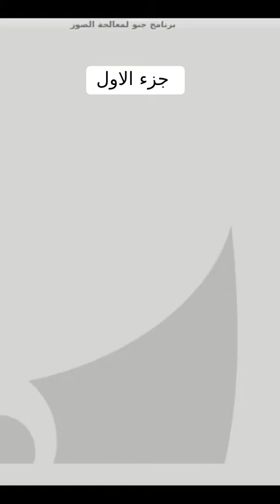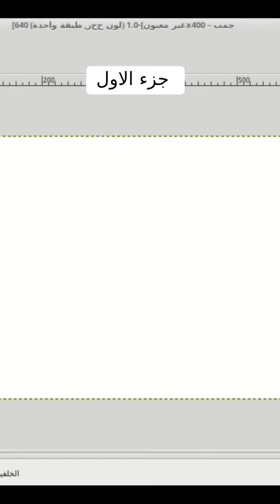تصميم فرشات في برنامج GIMP الجزء الاول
تصميم فرشات brushes في برنامج GIMP الجزء الاول
إلى جنب مع فرش المدرجة بالفعل ، يمكنك إنشاء فرش مخصصة باستخدام ثلاث طرق. يتم إنشاء الأشكال البسيطة باستخدام الزر في أسفل مربع حوار تحديد الفرشاة. يمكن إنشاء فرش معقد بالأسود والأبيض عن طريق حفظ صورة بتدرج رمادي باستخدام امتداد الملف .gbr. يتم التعامل مع محتوى هذه الفرشاة بخط قناة ألفا. وهذا يعني أن أي بكسل أبيض نقي يتم التعامل معه على أنه شفاف. ومع ذلك ، في هذا شرح سوف نقوم بإنشاء فرش تستخدم الصور بالألوان ، وستحتوي هذه الفرشاة أيضًا على صور متعددة.
ملف ← حفظ باسم ...
إذا كنت تريد أن يكون GIMP قادراً على استخدام الفرشاة الجديدة ، يجب عليك حفظها في مجلد "brushes" داخل مجلد GIMP الشخصي الخاص بك (لنظام Linux وأنظمة UNIX الأخرى ، لذلك حدد هذا . يمكنك أيضًا اختيار الطريقة التي تريد أن تظهر بها الصور أثناء تحريك الماوس. في معظم الحالات ، ستفعل العشوائية بشكل جيد.
ملحوظة: المسافات (النسبة المئوية) تعني مقدار المساحة المتبقية قبل رسم الصورة التالية. إذا كانت القيمة أقل ، فسيتم رسم الصورة بشكل أكثر تكرارًا. يمكنك أيضًا ضبط هذه القيمة في مربع حوار الفرشاة.
النهائي
لرؤية الفرشاة ، انتقل إلى مربع حوار "الفرش" واضغط على زر "تحديث". يجب أن تظهر صورتنا في مربع الحوار. إذا لم يحدث ذلك ، فتأكد من أنك قمت بحفظ الفرشاة في مجلد " GIMP " "brushes" ومن وجود امتداد .
ستلاحظ أن صورتنا الصغيرة يمكنك النقر على صورة الفرشاة والاستمرار على زر الماوس لرؤية معاينة للفرشاة. سيوضح لك شرح فيديو تصميم فرشات في برنامج GIMP للفرشاة .
حدد الفرشاة من مربع حوار الفرشاة ، وأنشئ صورة بسيطة وابدأ الرسم.

قناة شرح نظام لينكس  لينكس هي لتعريف على  تحميل وتثبيت  نظام تشغيل لينكس على  كمبيوتر /الحاسوب /the computer